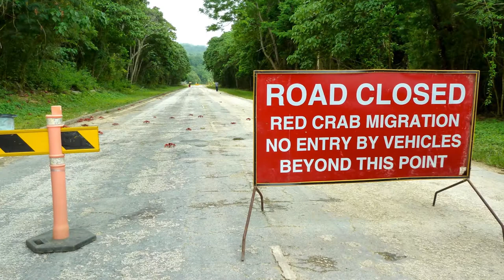Invasion of the Christmas Island Crabs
one of the word's most amazing migrations